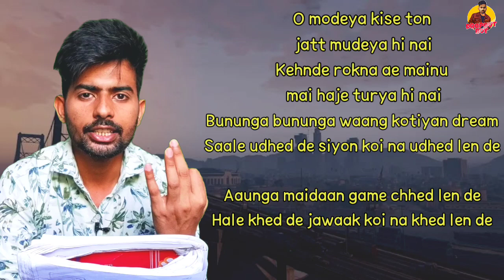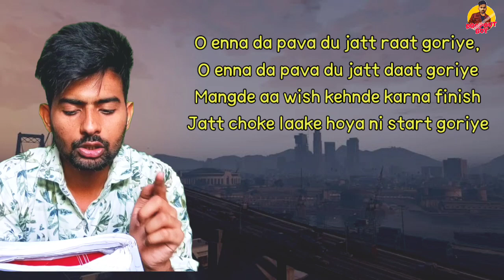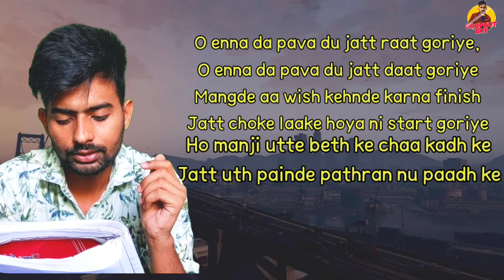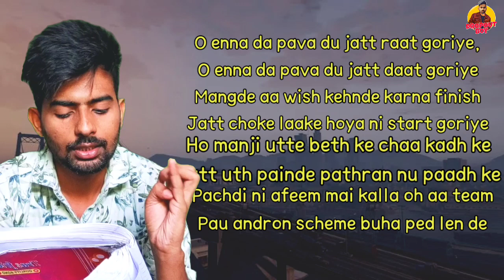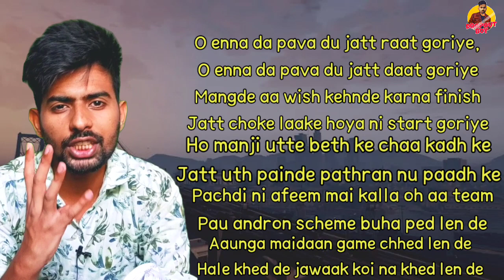How to write a punjabi song like karan aujla | song writing tips and tricks in punjabi or hindi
Sat sri akal my DROPOUT family

In this video we talk about how to write punjabi song like karan aujla, and punjabi song writing best tips and tricks.

About - DROPOUT BOY is a Youtube channel where you will find videos on punjabi movies collection, punjabi pollywood news and how to write  punjabi songs.

DROPOUT BOY